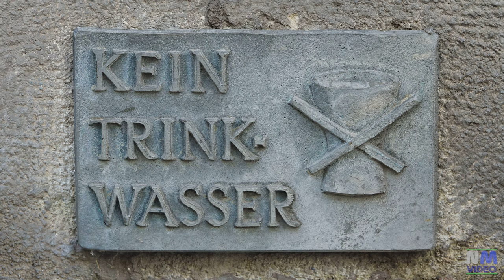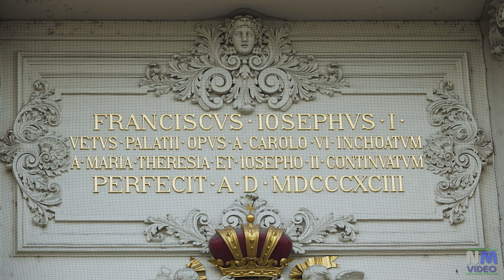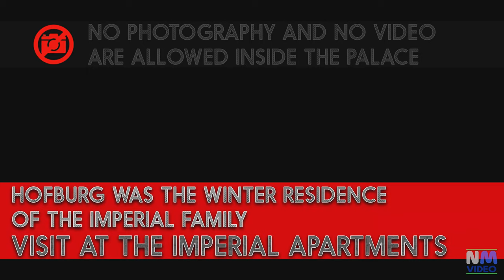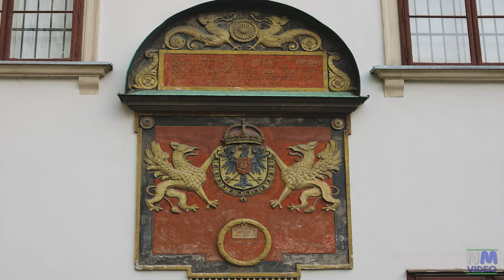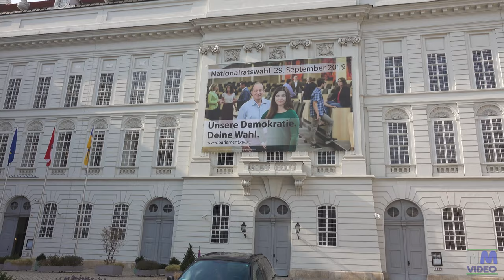VIENNA - Hofburg in 4K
The Hofburg was the winter residence of the Habsburgs imperial family. The Hofburg complex is huge with many museum and a lot to see. In this video I visit the imperial apartments,  inside is not allowed to film and take pictures but I was able to steal some footage with a Osmo Pocket DJI. Unfortunately  the quality is poor since is the first time I use this camera.
Click here 5:10 to go directly to the imperial rooms.
For the external scenes I used a Sony RX10M3. All in 4K.